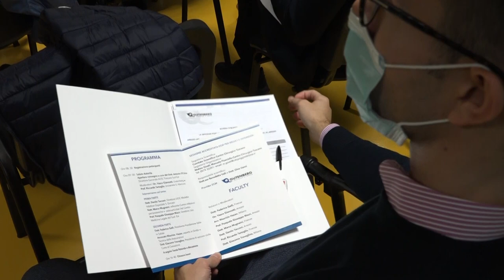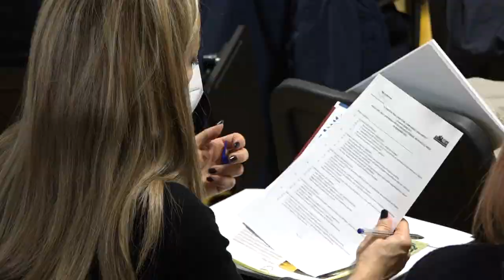Al Centro Chirurgico le eccellenze della Sanità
Ottima la partecipazione di addetti ai lavori ma anche di persone interessate al convegno organizzato dal Centro Chirurgico Toscano sulle cause che portano alle infezioni post operatorie.